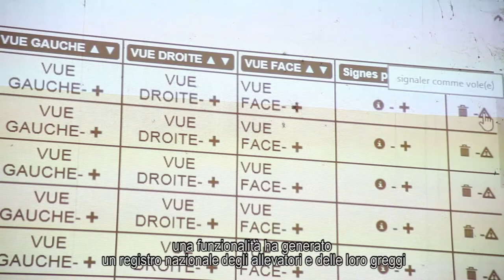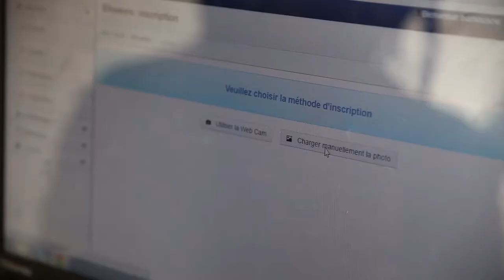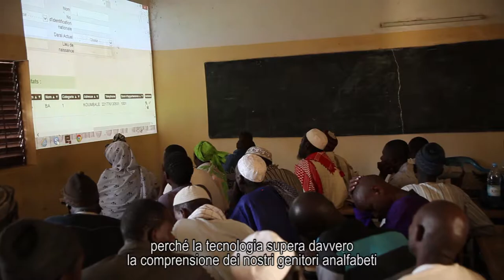Daral Technologies 8' - Ita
Daral Technologies è un progetto innovativo senegalese che nasce dalla necessità di avere una statistica generale nel settore dell’allevamento e dal bisogno di identificare gli allevatori e il loro bestiame, pratica ancora inesistente nel paese.